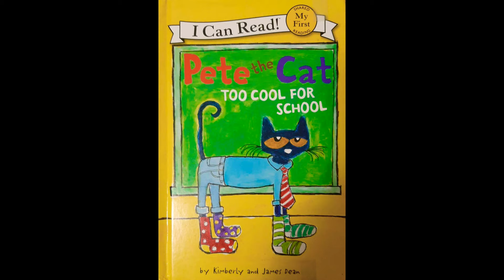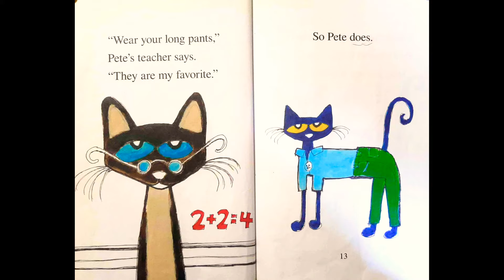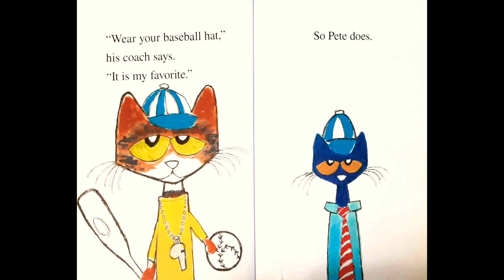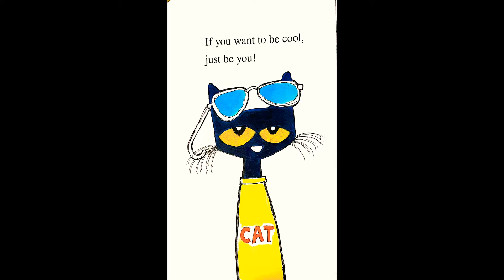Pete the Cat TOO COOL FOR SCHOOL